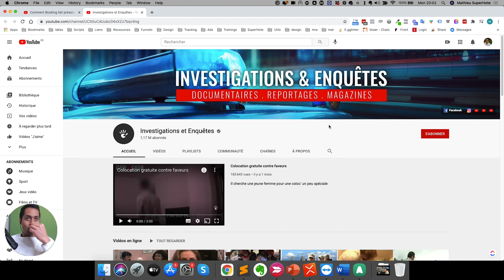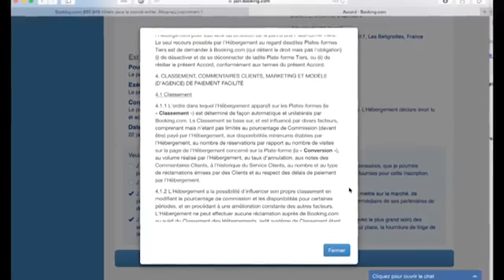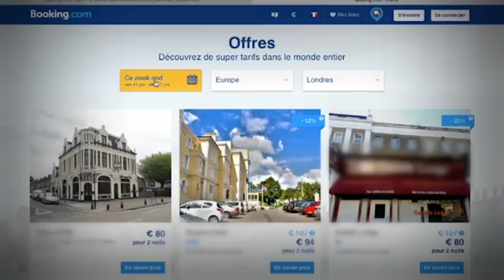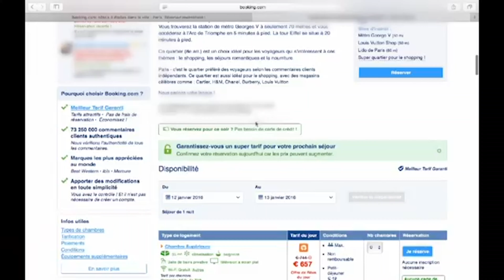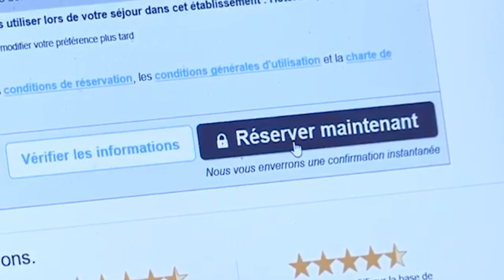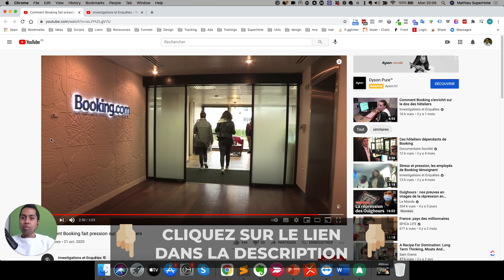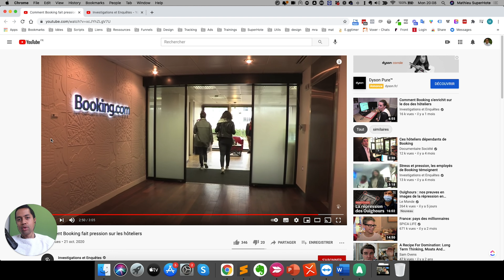Mon avis sur le reportage : Les coulisses de Booking.com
► ✅ CADEAU 🎁: Comment j'ai eu 96 % de taux d'occupation en plein confinement. Je te détaille TOUT dans l'article ci-dessous.

Je donne mon avis sur un reportage sur booking.com. Comment fonctionne booking ? Les bureaux de booking sont ouverts au public.

LAISSE UN COMMENTAIRE et PARTAGE cette vidéo pour qu'elle touche un max d'investisseurs immobiliers !

CETTE CHAÎNE EST POUR TOI SI :

🔴 Tu en as marre de perdre du temps avec les checkins / checkouts / ménages et autres tâches chronophages de ta location saisonnière,

🔴 Tu en as marre de ne pas avoir assez de réservations et ne pas faire assez de bénéfices,

▬▬▬▬▬▬▬▬▬ QUI SUIS-JE ? 🤷♂️ ▬▬▬▬▬▬▬▬▬

Je suis Mathieu, créateur du Mouvement SuperHote.